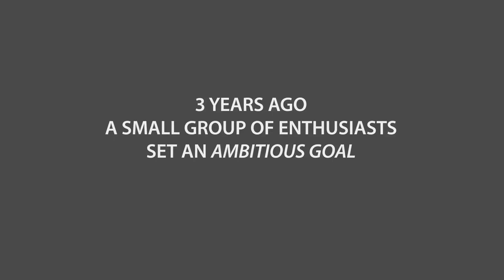Prometeus: the Ukrainian coursera revolutionizing the education system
This story is about the Ukrainian educational online platform Prometheus. The initiative emerged about 3 years ago with the efforts of volunteers on the wave of post-Euromaidan revolution transformations. It already has a few successful projects and an ambitious goal – to revolutionize Ukraine’s education by introducing a mixed system of studying.